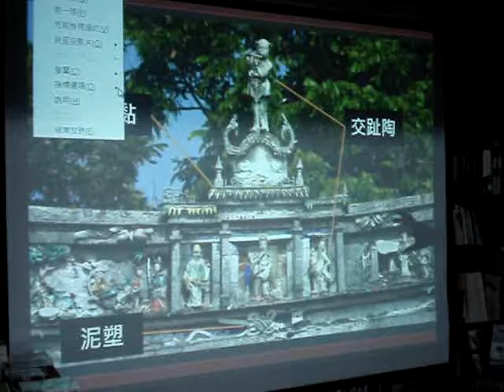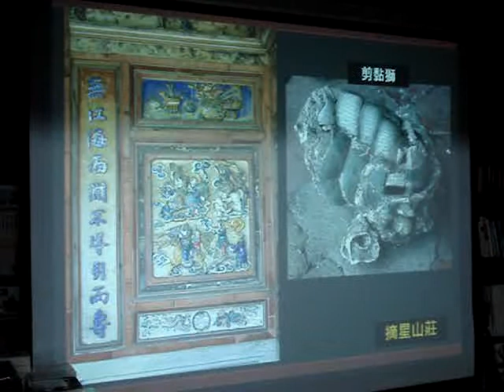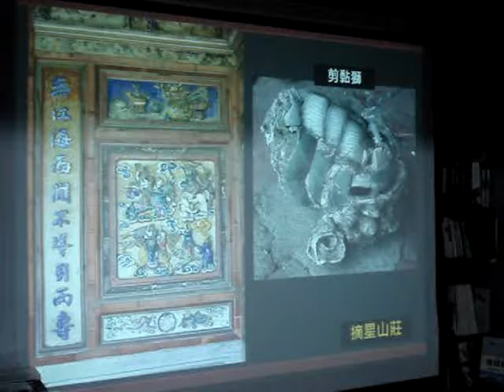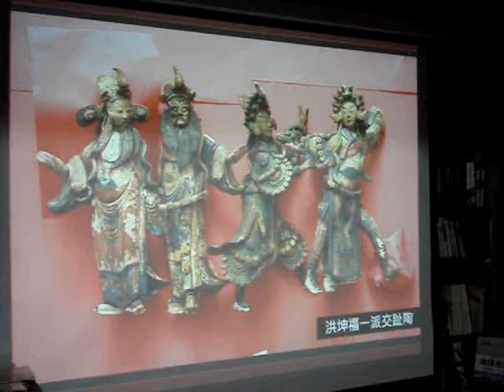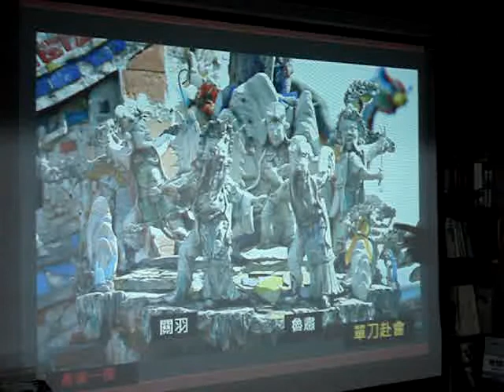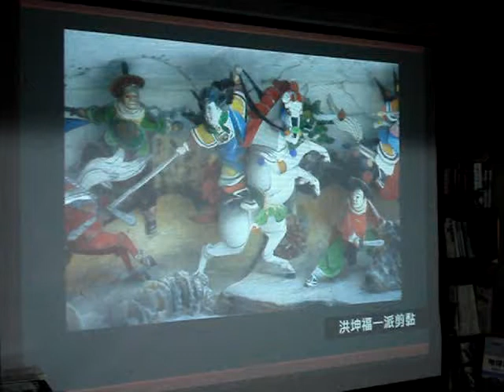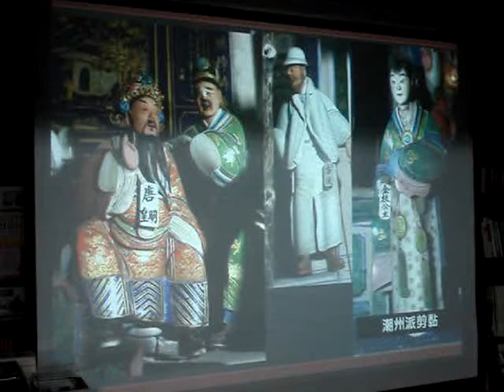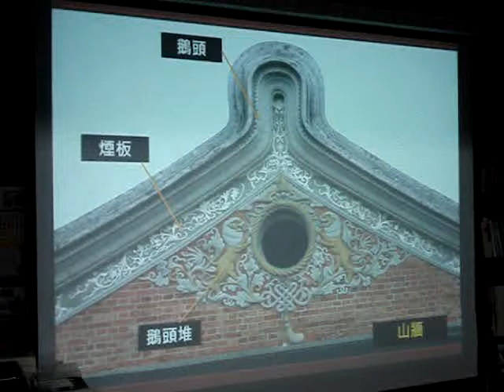徐逸鴻：圖說清代臺北城(3)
泥塑、剪黏、交趾陶三樣技藝能融會貫通，才是真正的剪花師傅~~
葉王不管在漫畫還是真實世界，都是厲害人物！！